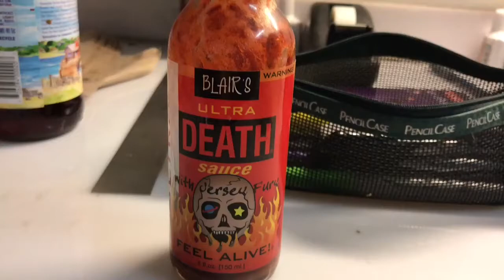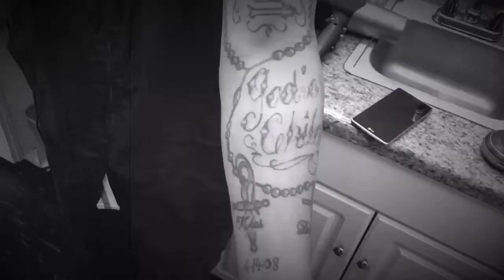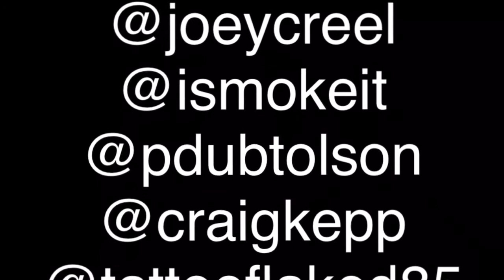Ep. 3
Just a quick video of me explaining the most common question I get "how did you get started tattooing," along with extras with the homies

Nas - Memory Lane instrumental
G-eazy - Of All Things